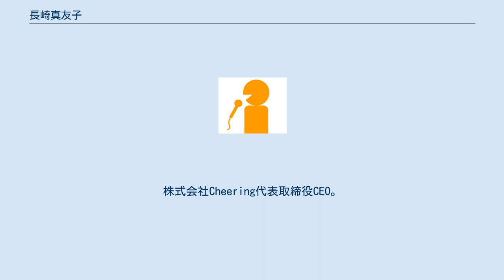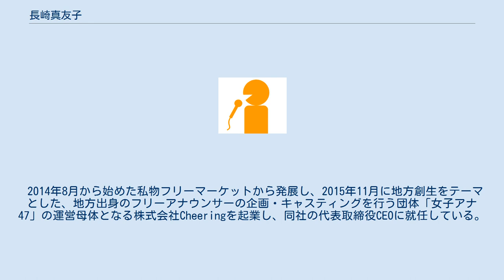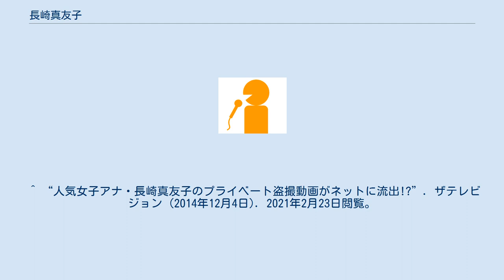長崎真友子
長﨑 真友子（ながさき まゆこ、1986年2月12日 - ）は、日本の実業家、女優、タレント、フリーアナウンサー。
株式会社Cheering代表取締役CEO。
身長158cm。
B83 W56 H82。
 福岡県古賀市出身。
古賀市立古賀北中学校から福岡県立香住丘高等学校を経て北九州市立大学卒業。
大学時代はウェザーニューズの公募に通り、第7期九州地区お天気キャスターを短期間だが務めていた。
 テレビ朝日アスクで学んでいたことで、大学卒業後（2008年）、同社の派遣アナウンサーという形で九州朝日放送 (KBC) に入社。
入社から半年経った時、柴田恵理が福岡ソフトバンクホークスの松田宣浩と結婚・退社したことを受け、その後任として『アサデス。
KBC』のスポーツコーナー担当に抜擢された。
以後は主に情報系の担当が中心だが、番宣ではバラエティー系の扱いを受けることもあった。
 2011年3月31日をもってKBCを退社し、テレビ朝日アスクとのマネジメント契約も終了した。
フリーランスに転向後は、インスパイア・ホールディングス、スタッフ・アップ（2012年6月1日-2014年8月）、ホリプロ（2015年5月1日-）とマネージメントを移動している。
 2014年8月から始めた私物フリーマーケットから発展し、2015年11月に地方創生をテーマとした、地方出身のフリーアナウンサーの企画・キャスティングを行う団体「女子アナ47」の運営母体となる株式会社Cheeringを起業し、同社の代表取締役CEOに就任している。
 2016年2月、2015年11月23日に一般男性と結婚したことを公表した。
同年4月に妊娠を公表し、第1子男児を出産をしたことを、8月1日付の自身のブログで公表。
 ^ “人気女子アナ・長崎真友子のプライベート盗撮動画がネットに流出!?”. ザテレビジョン (2014年12月4日). 2021年2月23日閲覧。
^ 「ORICON STYLE」2016年2月7日配信記事より ^ “フリーアナウンサー・長崎真友子、第1子男児を出産”. ORICON STYLE. (2016年8月1日). 2016年8月1日閲覧。